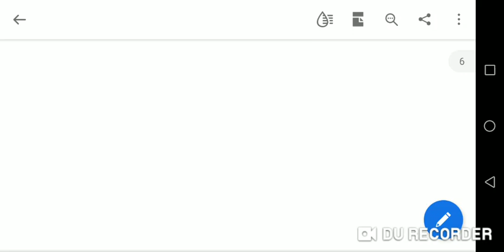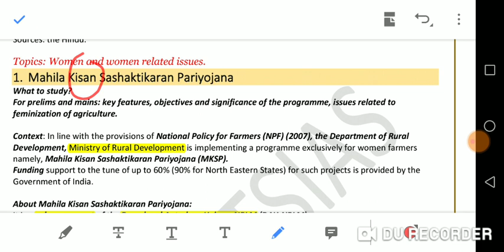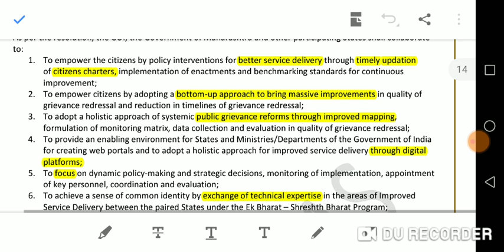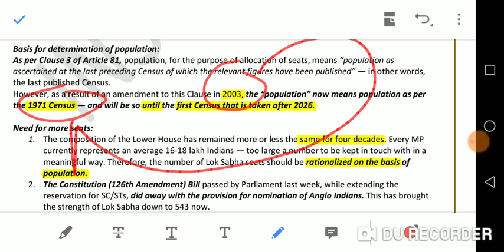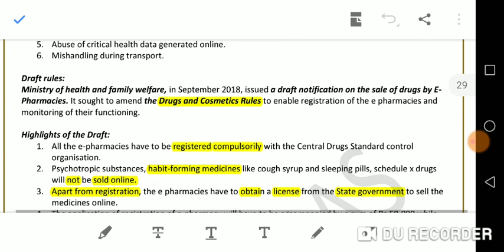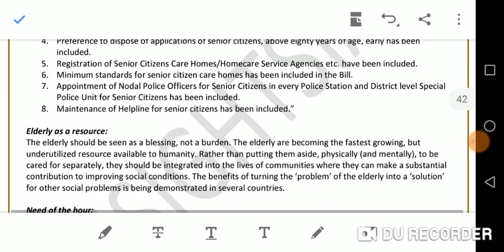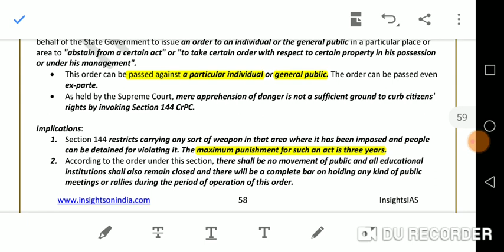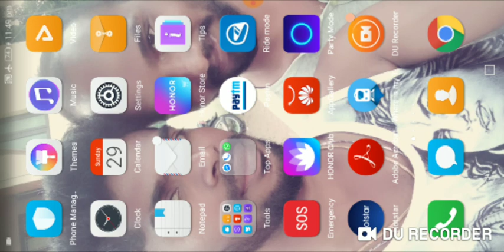DECEMBER 2019 FULL MONTH CURRENT AFFAIRS PART - 1 FOR UPSC PRELIMS 2020 IN TAMIL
December 2019 full month current affairs for upsc prelims 2020 in tamil